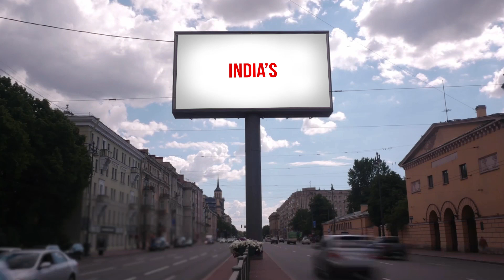ADTAKEN | Motion Graphics | Adobe Premiere | Billboard | Advertising